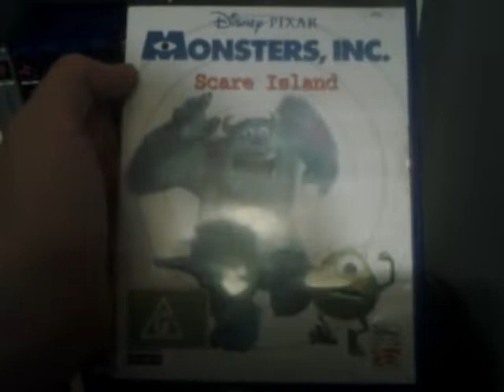Disney Pixar's Monsters Inc Scare Island (PS2) Playthrough Part 1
Its been a while since i have made videos about my playstation 2 so why not for me to come back a time and of course the nostalgia really kicked me in the face for this game back in the old days (sigh) good times. good times